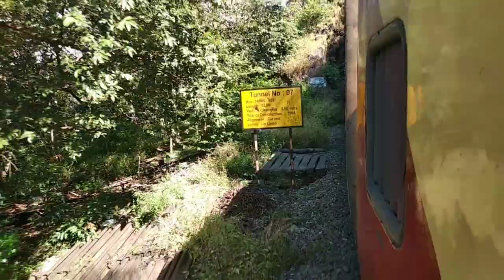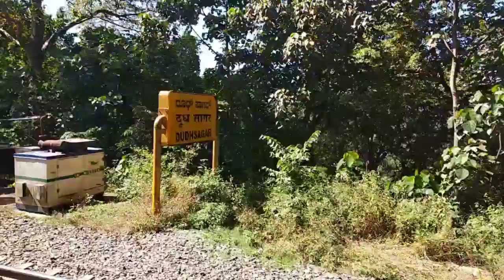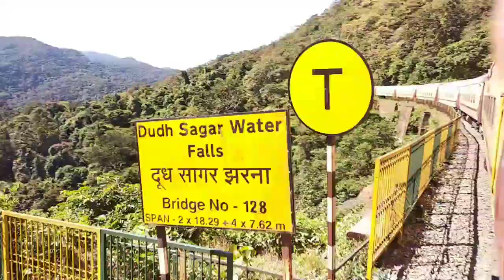Dudh Sagar Water Falls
Dudh Sagar WaterFalls by train in December 2021